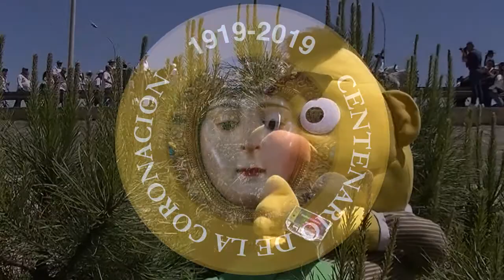Huelva camino del Rocio 2018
en la Punta del Sebo, Hermandad de Huelva va hacia El Rocio 2018